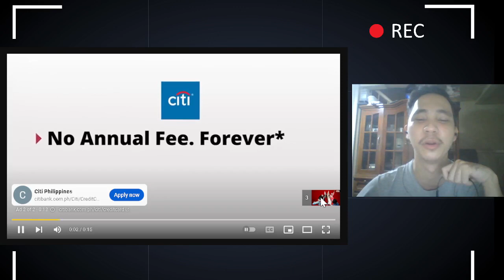[Light Jeans] NIKE Air Max Behind | NewJeans REACTION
Behind video of this very awesome and badass 'NIKE Air Max' CF!